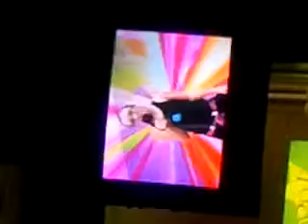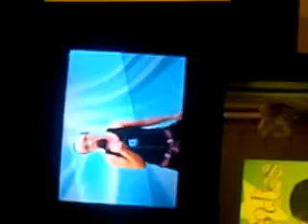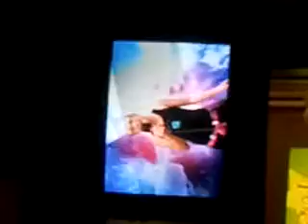Rolling in the deep by Mackenzie